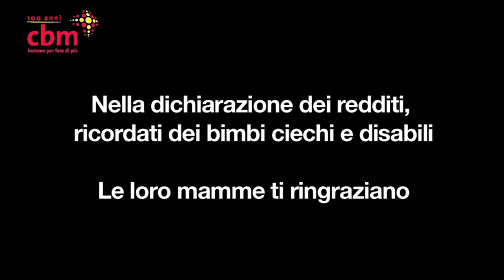5 x 1000 a CBM Italia: cambia una vita!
Dona il 5 x 1000 a CBM Italia. Le mamme dei bimbi ciechi e disabili ti ringraziano!